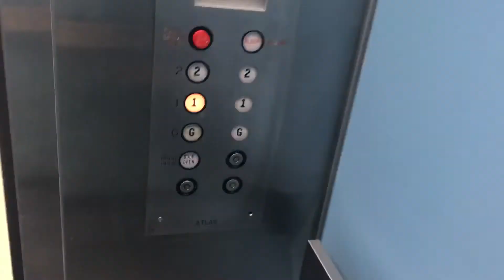Keyed off Epco elevator at my school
Was helping a friend out with crutches and they gave me the elevator key to take them down so I decided when they left I would film it. Filmed: 3/29/17